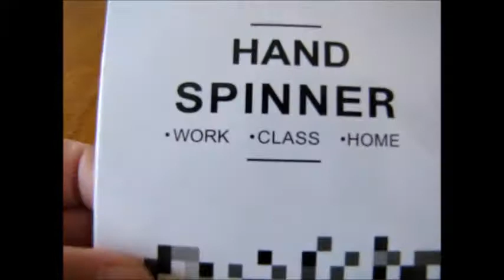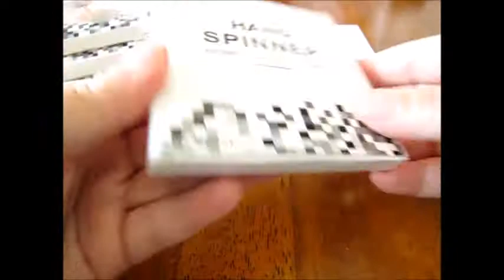fidget spinner unboxing